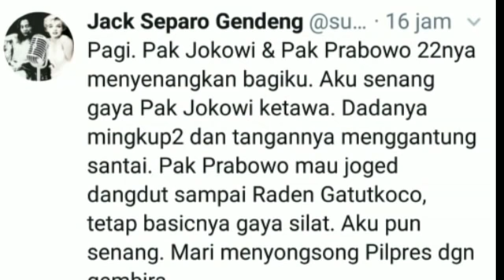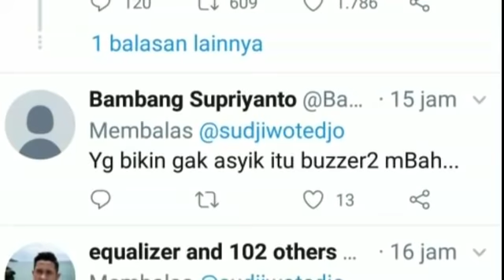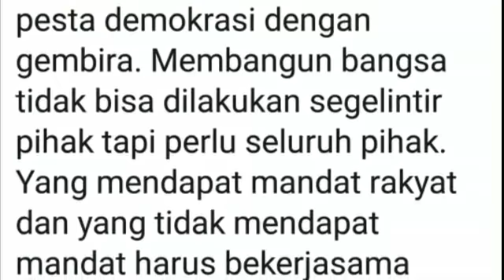CUITAN SUDJIWO TEJO DIBALAS PRABOWO BEGINI;GAYA PRABOWO N JOKOWI;KALAH MENANG;PILPRES 2019;SANDIAGA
TRIBUNSOLO.COM - Seniman Sudjiwo Tedjo membuat cuitan yang dia tujukan untuk Joko Widodo dan Prabowo Subianto jelang Pilpres 2019.
Adapun dalam cuitannya yang dia unggah pada 23 Desember 2018 kemarin ia menyapa Prabowo dan Jokowi.
Sudjiwo Tedjo menginginkan Pilpres 2019 bisa berlangsung gembira.
Ia tak luput berseloroh di cuitannya.
Sudjiwo Tedjo mengaku senang gaya Jokowi tertawa.
Sementara itu, soal Prabowo Subianto, ia juga mengaku senang akan gaya menari Ketua Umum Partai Gerindra itu.
Menurut Sudjiwo Tedjo, gaya menari Prabowo Subianto memiliki basis silat, mau joget dangdut atau meniru gaya tokoh pewayangan Gatotkaca.
"Pagi. Pak Jokowi & Pak Prabowo 22nya menyenangkan bagiku. Aku senang gaya Pak Jokowi ketawa.
Dadanya mingkup2 dan tangannya menggantung santai. Pak Prabowo mau joged dangdut sampai Raden Gatutkoco, tetap basicnya gaya silat. Aku pun senang.
Mari menyongsong Pilpres dgn gembira," tulis Sudjiwo Tedjo.